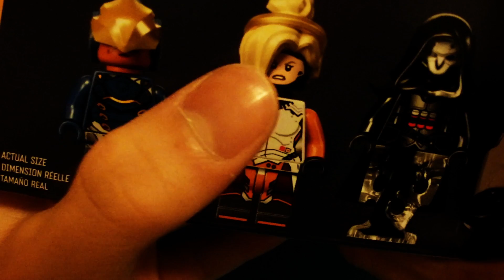Watchpoint Gibaltar (75975) | Lego Overwatch | UNBOXING & REVIEW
The biggest set of them all, the all powerful Watchpoint Gibaltar!